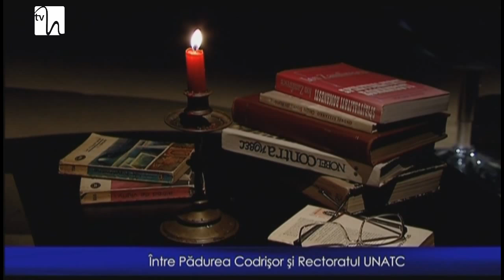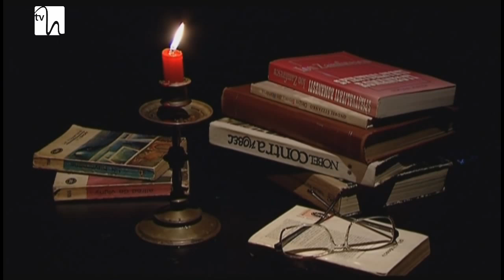Din Pădurea Codrișor în Rectoratul UNATC - prof. dr. Andrian Titieni (USH - Matei Georgescu)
Adrian Titieni absolvit, în 1988, cursurile Universității Naționale de Artă Teatrală și Cinematografică ”I.L.Caragiale” - clasa profesorului Mircea Albulescu. În 2003, a absolvit cursurile postuniversitare de Regie și Montaj Film și TV, la aceeași universitate. În perioada 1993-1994, a lucrat la postul național de televiziune, ca realizator în cadrul Departamentului Educație-Știință, iar între 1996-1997, a fost consilier la departamentul de Relații Publice al Președinției României. A fost director al Studioului Cassandra (UNATC) în perioada 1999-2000 și este membru fondator al Fundației Române pentru Educație și Educatori. A fost consilier de stat în cadrul Cancelariei primului-ministru Călin Popescu-Tăriceanu (17 aug. 2007-19 dec. 2008). Din 1989 a fost șef al catedrei 'Artei Actorului' din UNATC. Este profesor universitar doctor, iar din anul 2012 este ales rector al Universității Naționale de Artă Teatrală și Cinematografică „I.L.Caragiale” București. Din 2009, inițiază „Sighișoara Film Festival”, pentru a promova producțiile cinematografice românești care au fost premiate la festivalurile internaționale. În fiecare an, festivalul atrage în vestita cetate medievală o mulțime de artiști ai culturii cinematografice românești (actori, regizori, producători), fiind un pol de întâlnire pentru profesioniștii domeniului din țară și strâinătate, cât și o platformă interactivă de comunicare între personalitățile implicate și miile de spectatori români sau străini. În 2012, este distins cu Premiul Gopo pentru cea mai bună interpretare masculină, pentru rolul doctorului Crișan din filmul lui Adrian Sitaru Din dragoste cu cele mai bune intenții. În anul 2011, i se acordă Premiul pentru interpretare masculină, în cadrul Premiilor Uniunii Cineaștilor din România - ediția 40, pentru rolurile din filmele Colivia și Lord. Anul 2010 îi aduce artistului Premiul pentru cel mai bun actor la Festivalul Internațional „GrandOff”, ținut la Varșovia în perioada 25 - 29 noiembrie. Premiul a fost obținut pentru filmul de scurtmetraj Colivia, în regia lui Adrian Sitaru. În 2008, este distins de FESTCO cu premiul Cel mai bun actor de comedie, pentru rolul Alexandru Andronic din spectacolul Ultima oră, regia Gelu Colceag. Președintele României Ion Iliescu i-a conferit profesorului Adrian Titieni la 10 decembrie 2004 Medalia Meritul pentru Învățământ clasa I, „pentru abnegația și devotamentul puse în slujba învățământului românesc, pentru contribuția deosebită la dezvoltarea și promovarea cercetării științifice” din România.